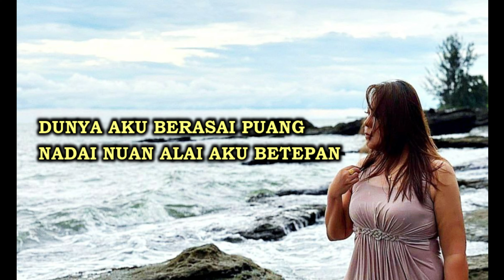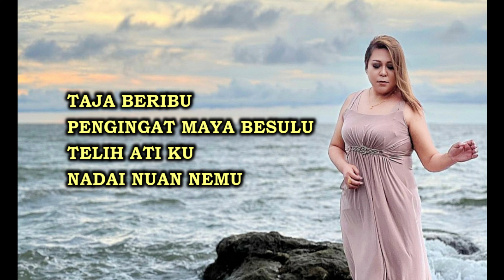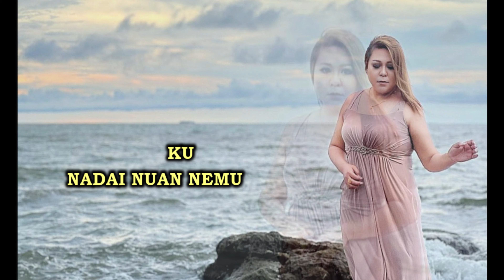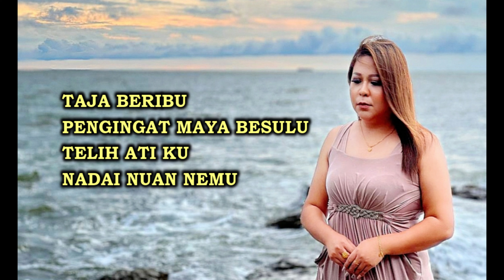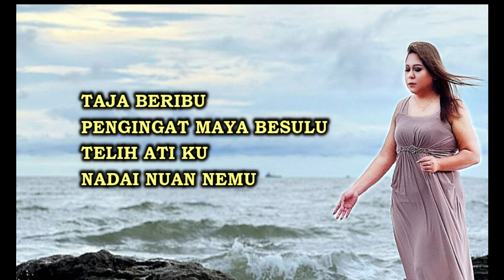Ati Aku - JacQlynn Huang (KARAOKE)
Ati Aku
Lyricist: JacQlynn Huang
Composer: JacQlynn Huang & Denn aL
Mixing & Mastering: Denn aL

VERSE 1
DUNYA AKU BERASAI PUANG
NADAI NUAN ALAI AKU BETEPAN
ANDAL MEH ATI AKU AMBAI
KUMBAI KU NUAN PULAI
NEMU NYA NUAN NADAI

PRE CHORUS
DINI ALAI PENGERINDU
ATI NUAN UDAH NADAI NAMA KU

CHORUS
KASIH KE AKU, BADU NGAGA KU BAKATU
CUKUP UDAH ATI AKU, DIKEDUAN NUAN SULU
TAJA BERIBU, PENGINGAT MAYA BESULU
TELIH ATI KU NADAI NUAN NEMU

PRE CHORUS
DINI ALAI PENGERINDU

BRIDGE
ENDA ULIH AGI
BERETAN KA SEMAYA TUA
KETEGAL ATI NUAN MILIH IYA
OHH MINTA

Activate your Caller Ringtone with this song,!
Maxis CRT: Dail *131*# and press CALL
Digi Caller Tunes: Dail *233*# and press CALL
Celcom CMT:  Dail *323*# and press CALL
UMobile Caller Ringtone : SMS CRM  to 28383